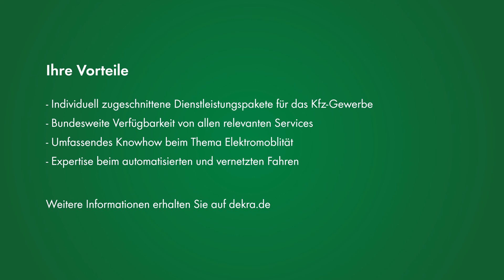DEKRA Experten Tipps: DEKRA – der Mobilitätspartner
Unser Geschäftsführer Jann Fehlauer im Gespräch mit Moderator Tobias Wobbe. Thema ist die Zukunft der Mobilität: Fahrzeuge mit alternativen Antrieben, vernetztes und automatisiertes Fahren.

Außerdem spielen Dienstleistungspakete für die Zielgruppen Kfz-Gewerbe und Fuhrparkhalter eine Rolle. Neben den klassischen Services Hauptuntersuchung und Schadengutachten bietet DEKRA auch Unterstützung rund um die Themen Sicherheit in Werkstätten oder Gebäuden an.

Neutral. Präzise. Kompetent. DEKRA Expertentipps.